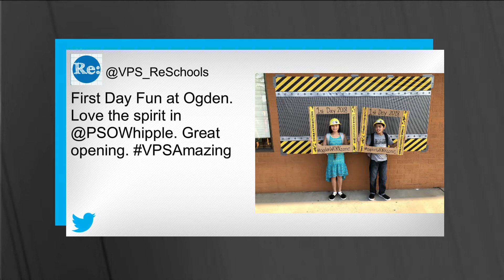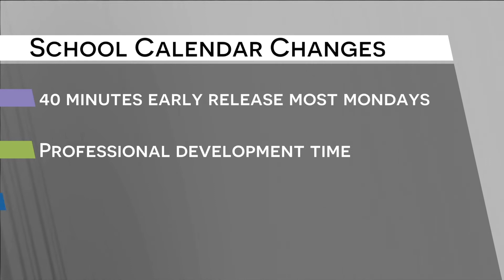Quick Look - First Day of School 2018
In this Quick Look video, we try to capture the excitement of students, staff, and parents on the first day of school.